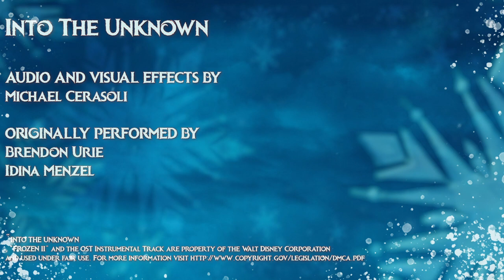❄️ FROZEN II - Into The Unknown ❄️ Male Cover (Panic! at the Disco) | Michael Cerasoli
My Cover of Panic at The Disco's Cover of Idina Menzel's "Into The Unknown"! (That was a mouthful!) ❄️I hope you enjoy! :)

See Disney’s Frozen 2 in theaters November 22.

Why was Elsa born with magical powers? What truths about the past await Elsa as she ventures into the unknown to the enchanted forests and dark seas beyond Arendelle? The answers are calling her but also threatening her kingdom. Together with Anna, Kristoff, Olaf and Sven, she'll face a dangerous but remarkable journey. In “Frozen,” Elsa feared her powers were too much for the world. In “Frozen 2,” she must hope they are enough. From the Academy Award®-winning team—directors Jennifer Lee and Chris Buck, producer Peter Del Vecho and songwriters Kristen Anderson-Lopez and Robert Lopez—and featuring the voices of Idina Menzel, Kristen Bell, Jonathan Groff and Josh Gad, Walt Disney Animation Studios’ “Frozen 2” opens in U.S. theaters on Nov. 22, 2019.

Frozen 2 soundtrack is available November 15.

“Into The Unknown” by Panic!

Music video by Panic! At The Disco performing Into the Unknown (From "Frozen 2"/Lyric Video).